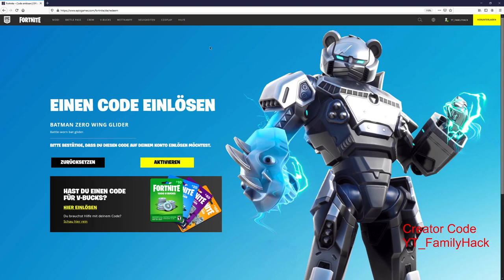Batman Zerowing Gratis erhalten mit dem Nullpunkt Batman Fortnite Comic - Code einlösen Kostenlos